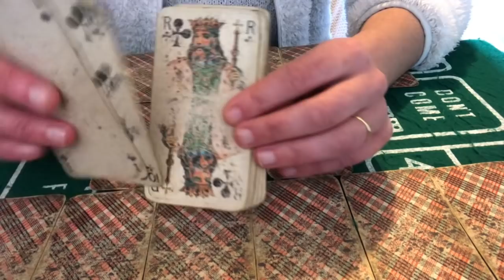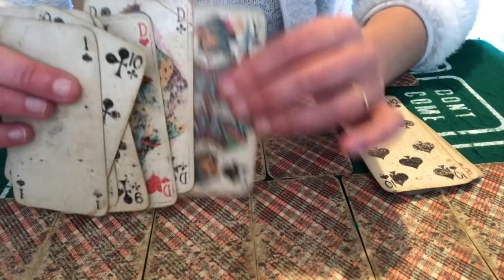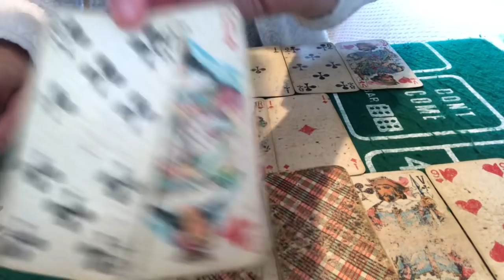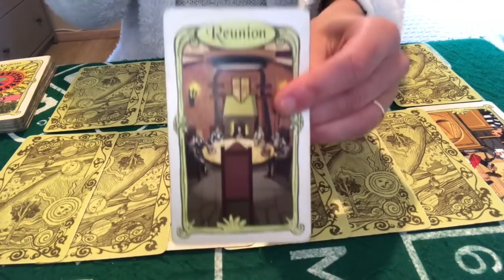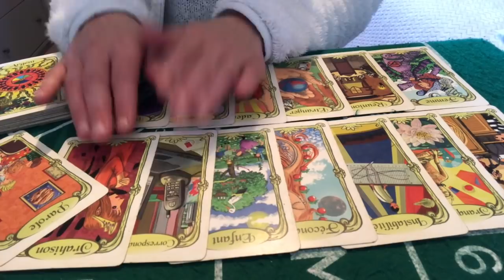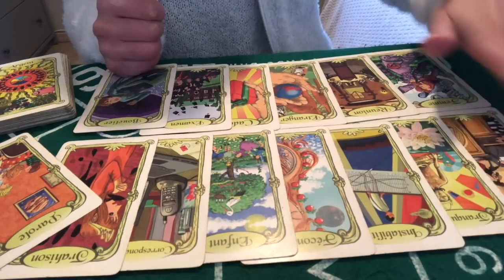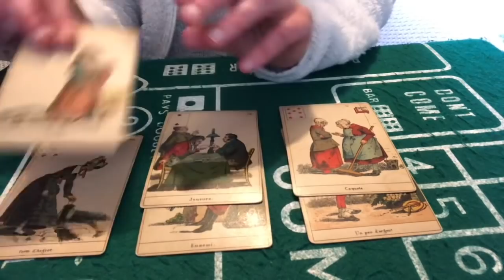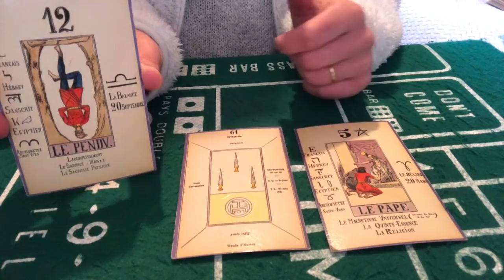TIRAGE GÉNÉRAL ET SENTIMENTAL BALANCE FÉVRIER 2022 ( joie sur le travail, avec signature et argent!!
Tirage général et sentimental balance février 2022